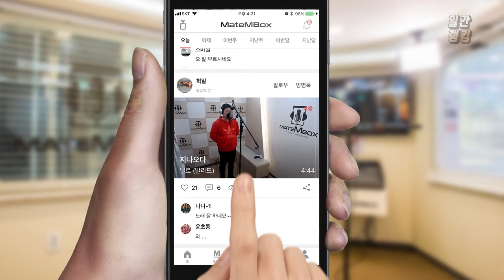메이트엠박스 일간 랭킹 TOP4 2019년 10월 26일 [Daily Ranking]